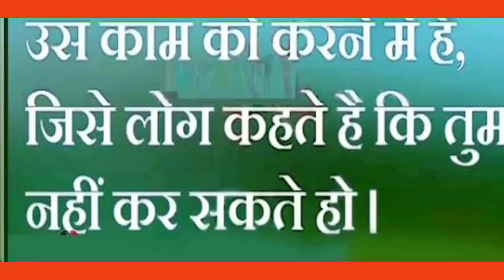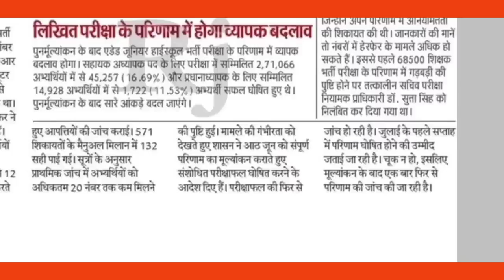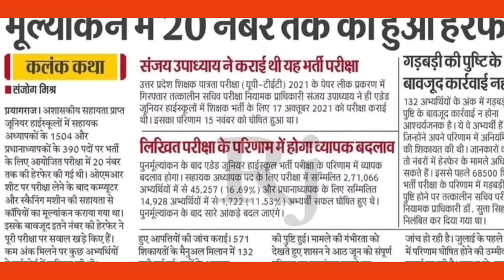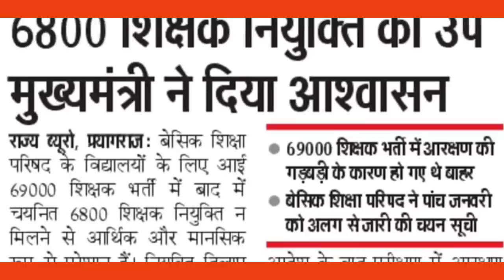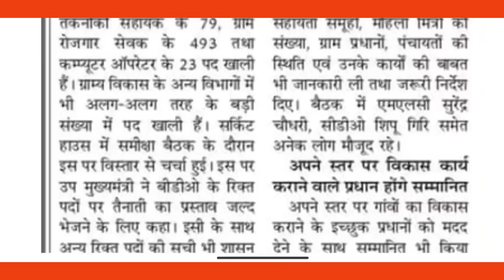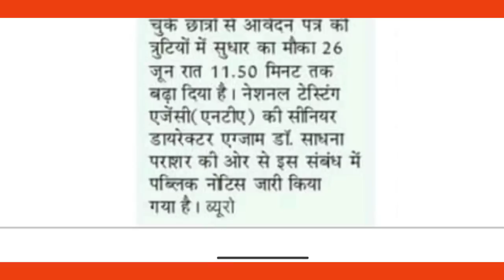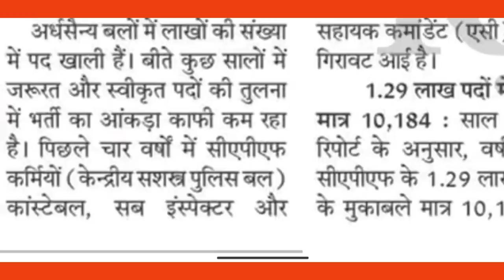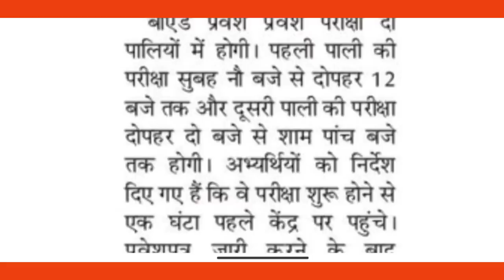ऐडेड जूनियर का फिर से जारी होगा रिजल्ट। दैनिक रोजगार समाचार 26 जून 2022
ऐडेड जू.हाईस्कूल का फिर से आयेगा रिजल्ट, बड़े उलटफेर की आशंका. मूल्यांकन में 20 नम्बर तक का हेरफेर मिला.
69000, शिक्षक भर्ती में 6800 को नियुक्ति का आश्वासन
BDO/ग्राम विकास अधिकारी, जैसे पदों पर बड़ी भर्ती की तैयारी
ग्राम रोजगार सेवक और कम्प्यूटर आपरेटर के पदों पर भर्ती
CUET:SC/STविद्यार्थी अपलोड करें प्रमाणपत्र,26 जून तक मौका
अग्निपथ के लिए युवाओ को प्रेरित करेंगे अफसर
अर्धसैन्य बलो में नये सिरे से भरे जायेंगे पद
बीएड प्रवेश परीक्षा में फोटोयुक्त पहचान पत्र की जरूरत होगी